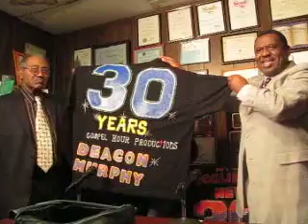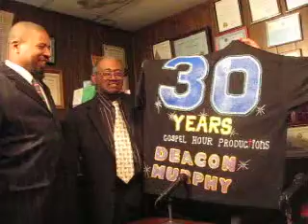Deacon Murphy gets his Fingerpaint T-Shirt!!